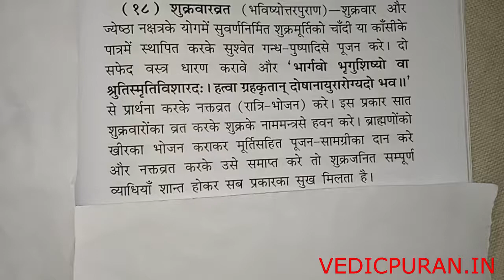SHUKRAVAR VRAT FRIDAY VRAT शुक्रवार व्रत